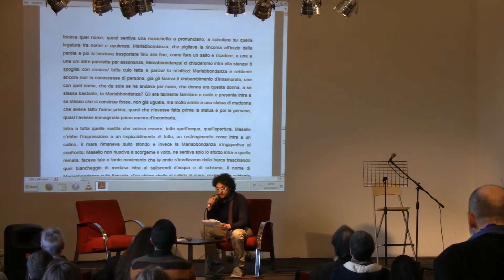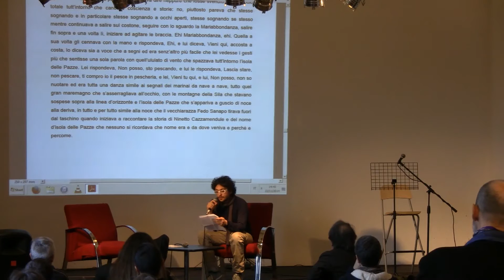RicercaBo 2014 - Fabio Greco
La manifestazione consiste nell'invitare un gruppo di scrittori dell'area sperimentale a leggere brani inediti, e a sottoporli subito dopo a una discussione col pubblico e con gli addetti ai lavori.